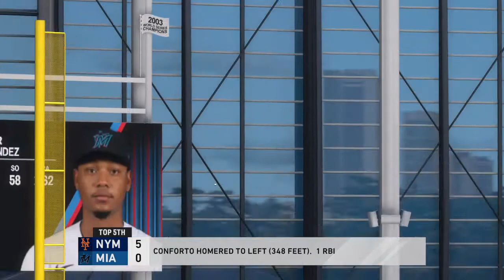7/12 Mets vs. Marlins Highlights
These are the highlights between the New York Mets and the Miami Marlins on July 12th, 2020.